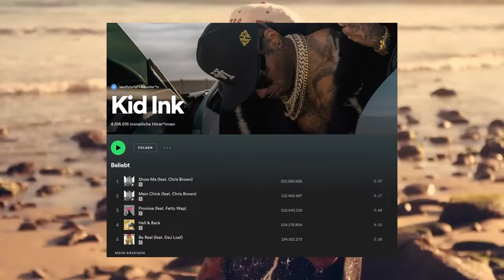What Happened To Kid Ink After 2015? The Downfall of Kid Ink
In this video you will learn about where Kid Ink went after his massive success. Has Kid Ink fallen off? We will find out!